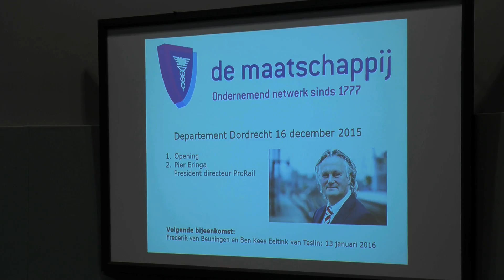De Maatschappij Dordrecht december 2015 Pier Eringa Pro Rail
De Maatschappij december 2015 Pier Eringa Pro Rail